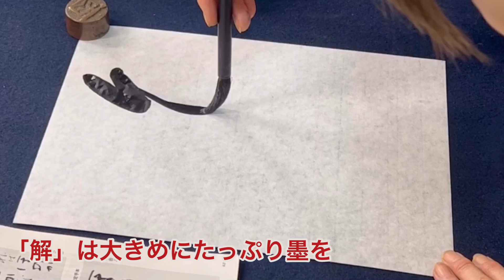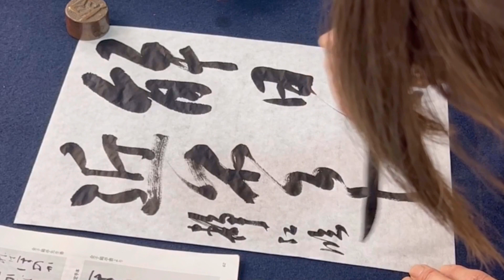王羲之 近得書帖 「解日面近不乙々」（「書作」2022,9課題）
森岡静江 書の教室 青鳥会(せいちょうかい)

【大人の教室】銀座・新大久保・赤羽
【子どもの教室】北区西が丘・大田区田園調布（雪が谷大塚）